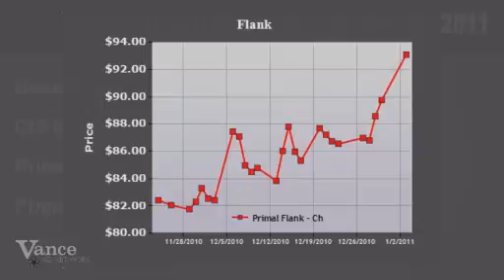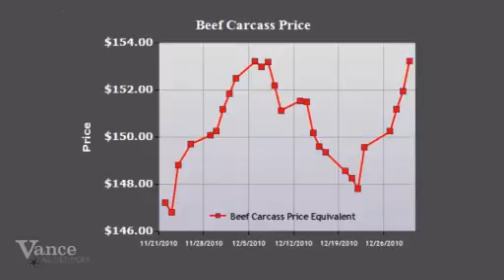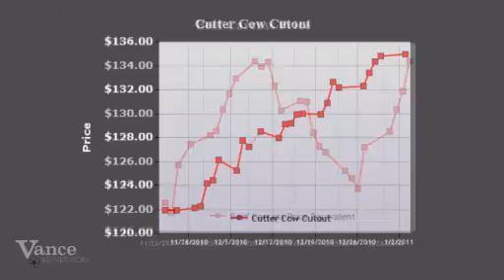Boxed Beef Report - Jan 3, 2011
CattleNetwork.com's daily boxed beef report